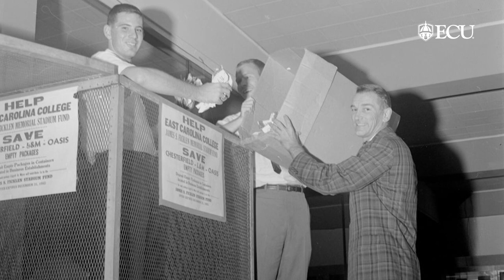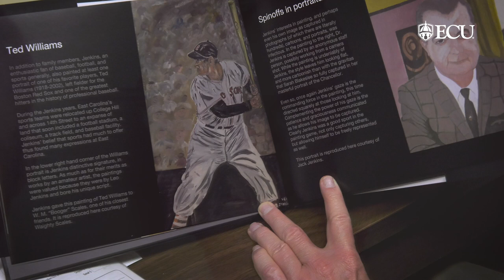Remembering Leo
Leo Jenkins' children remember the late ECU chancellor.